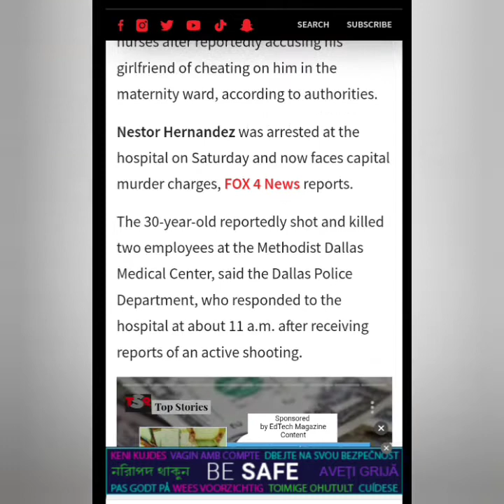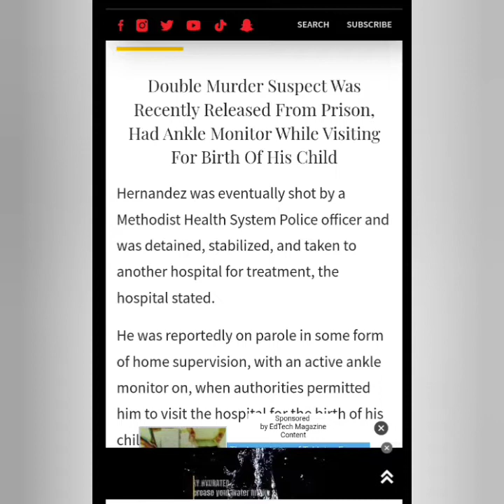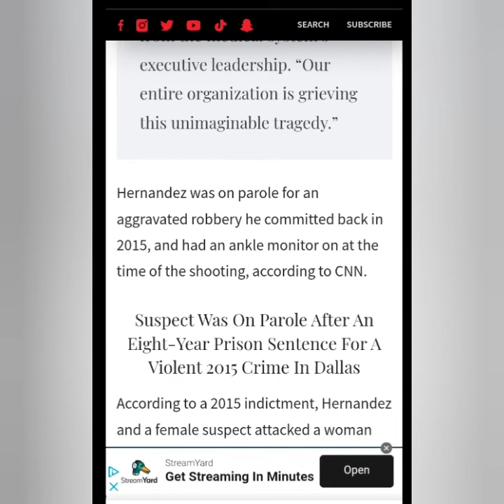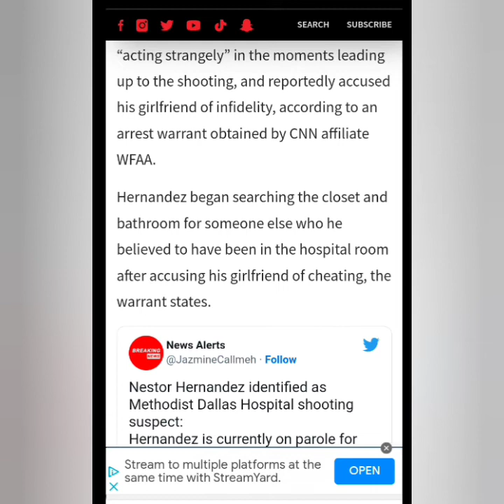Idiot Deletes Two Nurses Because He Thought His Baby Mama Cheated..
This Pookie Takes Ignorance to Another Level. If You Don't Trust her, Let her Go..

oppfromthenorm18 @facebook862
oppfromthenorm18 @instagram